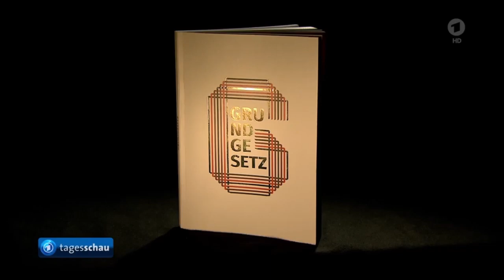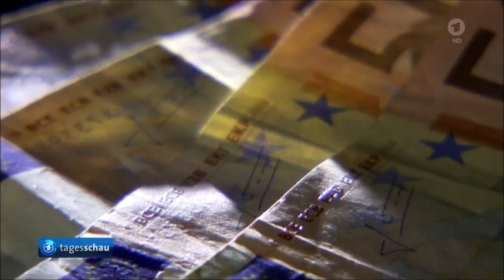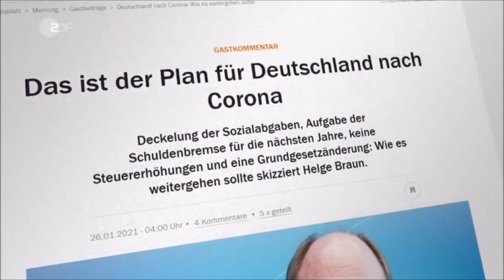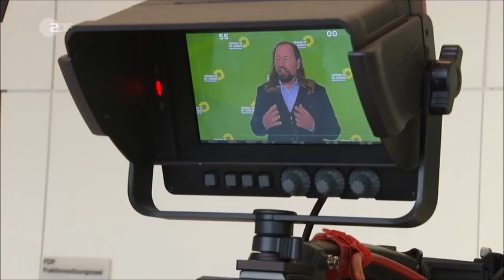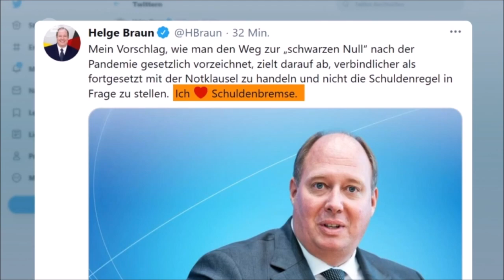Schuldenbremse * Diskussion über Umbau der „Schuldenbremse“ *Jetzt geht es dem Bürger ans Geld